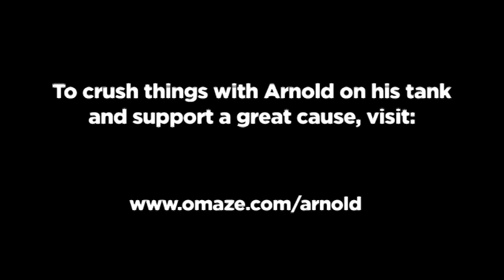Maxed Dante Will It Crush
Promoted Dante just tooling around for fun.  Hope you got a good laugh.